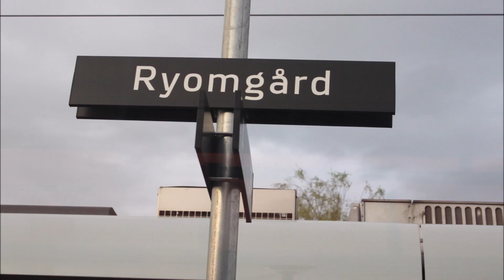letbane til Grenå den 30 april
JUBII
så kom letbanen til Grenå
så nu kan man tage med letbane fra odder til GRENÅ
tillykke til Østjylland
hvad bliver det næste

HUSK og følg mig på snap/instagram/twtitch/twitter  (POULBMJ)